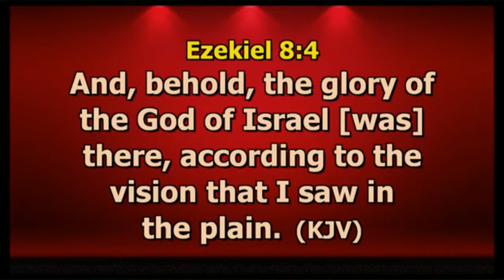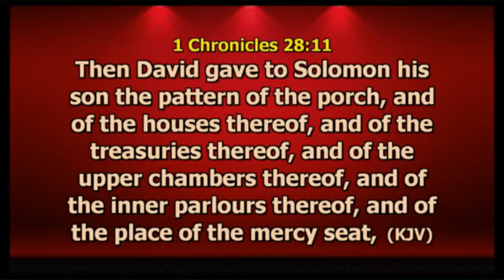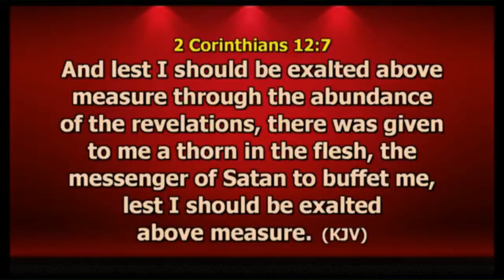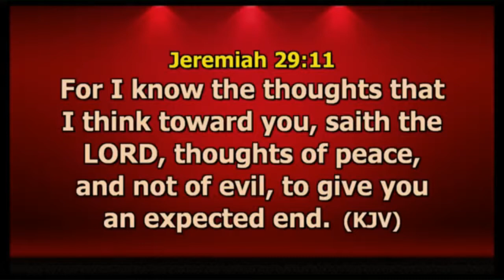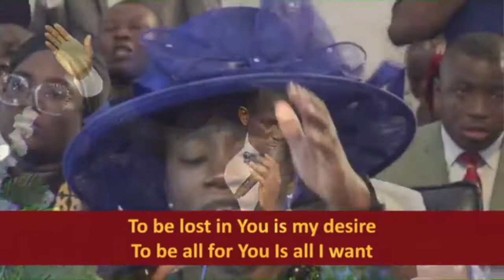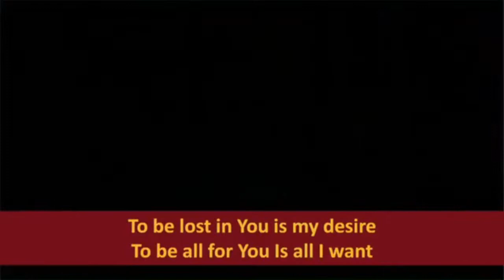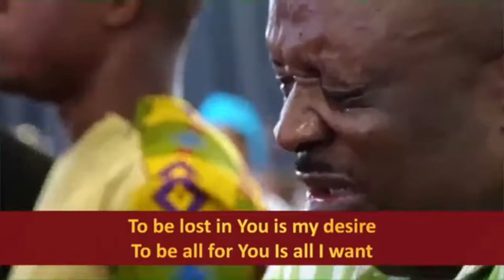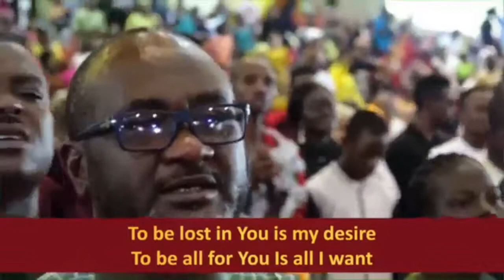VISION AND GLORY BY DR PASTOR PAUL ENENCHE OF DIGC ABUJA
VISION AND GLORY 11/08/2019
Text: Ezekiel 8 vs 4.

OBJECTIVE

• To understand the connection between vision and the Glory.

INTRODUCTION

The way of Vision is the way of the Glory. And people of Vision walk in the Glory. Example, Joseph was a man of Vision who walked in an unusual Glory. Apostle Paul was a man of Vision who also walked in the Glory.

HOW VISION IS CONNECTED TO THE GLORY?

• Vision is Insight into God's plan and purpose for one's life. When you know what God wants you to do in life and you picture that insight is called Vision. When the purpose of God is known or followed, the Glory flows. Where the purpose, plan and pattern of God is followed, the Glory flows. If you don't struggle with the pattern and plan of God for your life, you will never struggle with for the Glory... Jeremiah 29 vs 11, 1 vs 5. Example: (1) The Glory of God filled the Tabernacle because it was built according to God's plans... Exodus 25 bs 9 - 10, 40, 40 vs 33 - 34).
(2) The Glory of God filled the Temple built by Solomon because it was done according to God's plan... 1 Chronicles 28 vs 11 - 13, 2 Chronicles 5 vs 13 - 14

• Vision brings light and light brings both Glory and Shinning. If you follow God's plan and purpose for your life, you have access to revelational light. You see things others can't see... Matthew 6 vs 22, Isaiah 60 vs 1.
Examples:
(1) Daniel was a man of vision and purpose. At the end of his life, he was a man of light... Daniel 1 vs 8, 5 vs 11, 14.
(2) Apostle Paul was a man of vision... Acts 26 vs 19, Galatians 2 vs 2, 2 Corinthians 12 vs 7a.

• Vision brings Provision and Possession which are departments of the Glory. A man/woman of vision is a person with provision and possession. You can't have the vision and lack the provision and possession. Vision guarantees provision and possession. If God sends you, He pays your bills; if you send yourself, you pay it yourself. If you can see it, God can give it..Philippians 4 vs 19, Haggai 2 vs 8 - 9, Genesis 13 vs 14 - 15.
Examples:
(1) Abraham... Genesis 13 vs 14 - 15, 24 vs 1, 35.
(2) Joseph... Genesis 37 vs 5 - 9, Genesis 41 vs 39 - 44.

HOW TO WALK IN VISION TO EXPLODE IN THE GLORY

• Find out God's plan and purpose for your life. There's nobody on this earth by accident... Jeremiah 1 vs 5, 29 vs 11.
• Make God's purpose for your life your own purpose for yourself. Align your life with God's purpose for your life... Habakkuk 2 vs 1 - 2.
• To build your life and pursuits around God's purpose for your life. Habakkuk 2 vs 2.